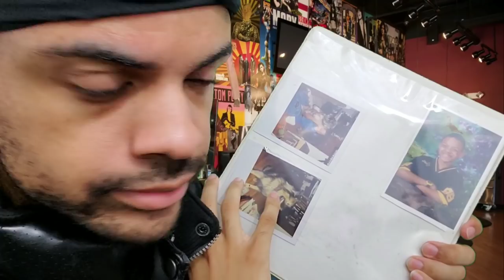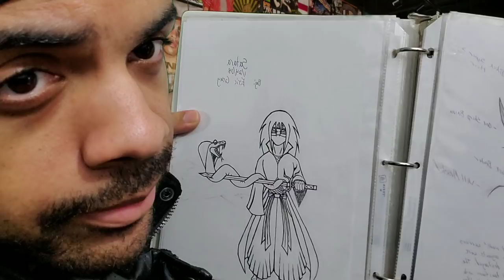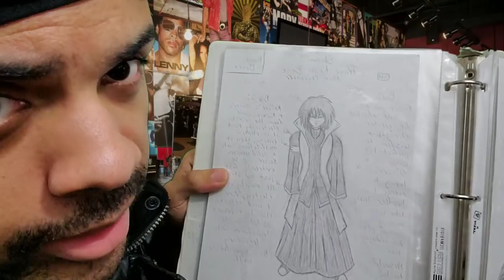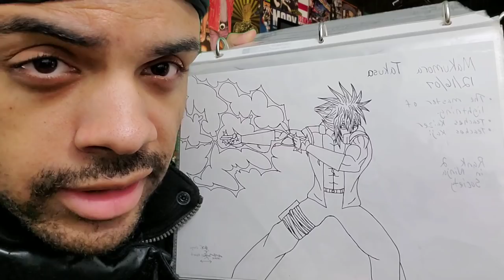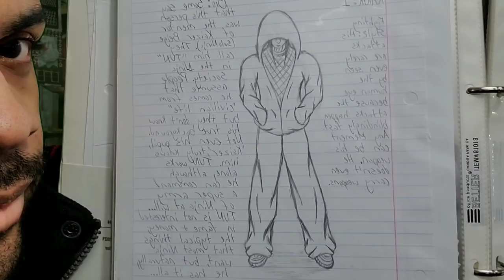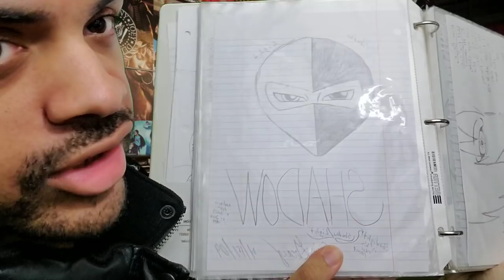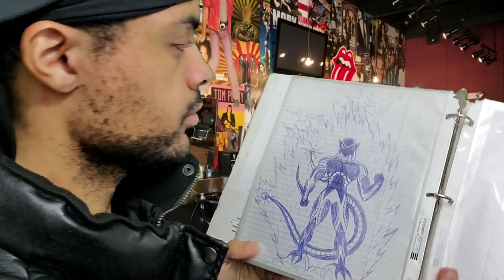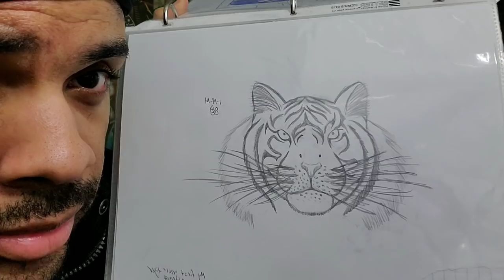HOOD ASMR MOVIE DEALER (Relaxing) [8]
What's going on my man? I got these movies I'm tryna come up off..